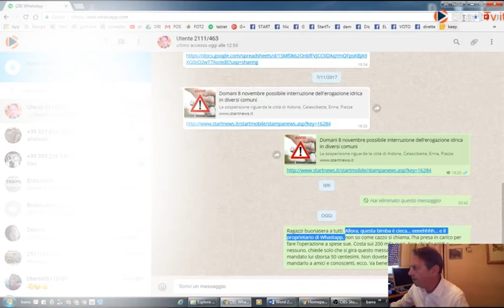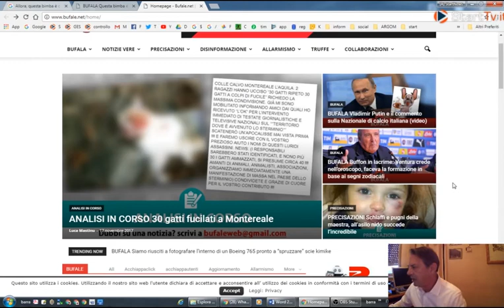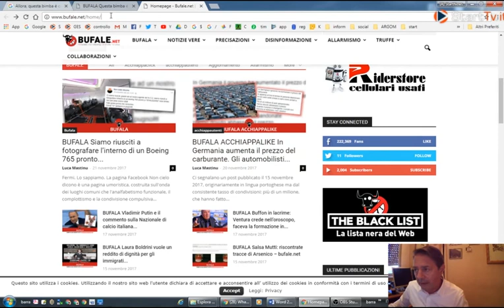Tutorial - Bufale: come evitarle